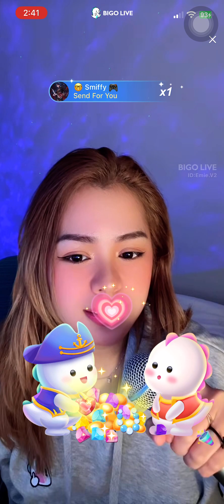Billionaire | Complicated | Wish You Were Here (Avril Lavigne) - Emie Conjurado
BigoLive US Acc. - Emie.V2
BigoLive - ID: emieloveee